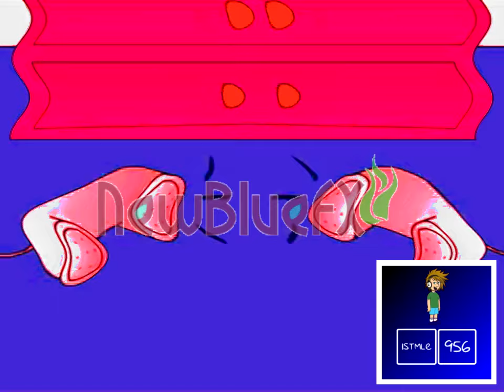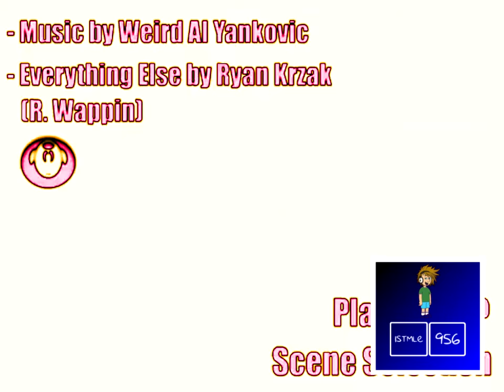Preview 2 Weird Al Yankovic - Albuquerque Effects 3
I Made Some Changes to The Preview 2 Because i want it to look and sound better

List:
Normal
X Has A Conga Busher
Does Respond
Autistic X
X Enhanced With CoNfUsIoN
Luig Group
X isn't Working Again
Phased Effect 12.0